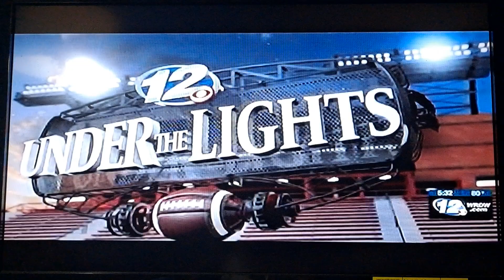Wrdw News 12